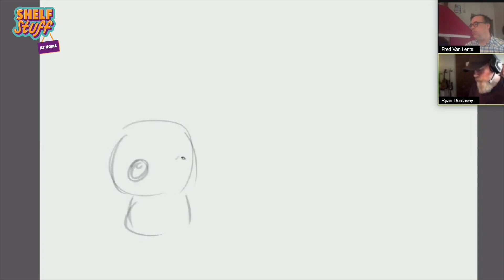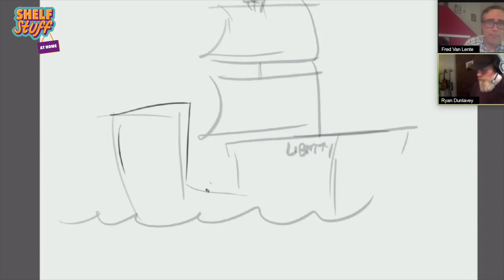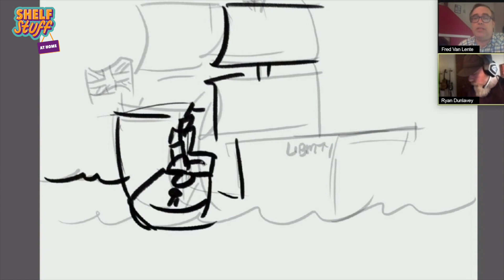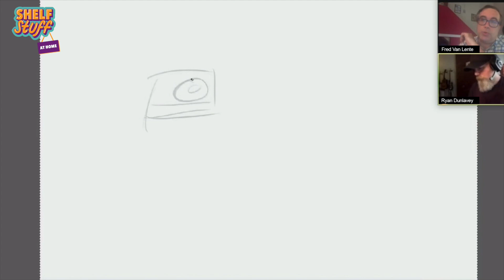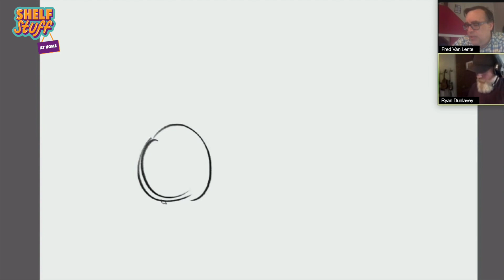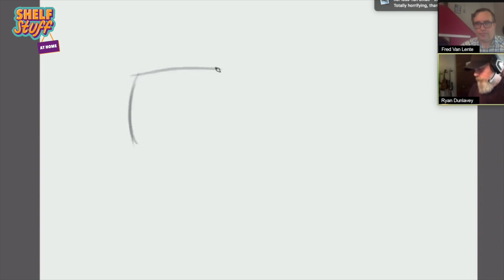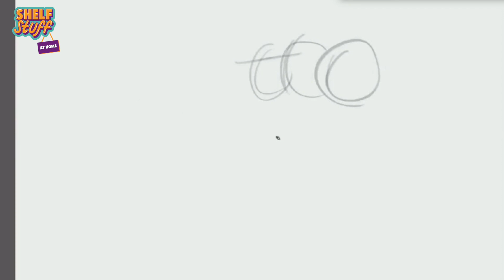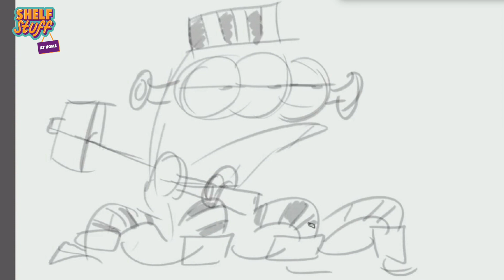Action Presidents: Drawing Challenge! | Fred Van Lente & Ryan Dunlavey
Fred Van Lente and Ryan Dunlavey team up to make Action Presidents, a new graphic novel series where the history is real and the jokes are fake! Today, Fred challenges Ryan to a drawing challenge (featuring Batman as president?) and shares some facts you didn't know about the Action Presidents.

About ACTION PRESIDENTS:
U.S. history comes to life like never before in Action Presidents, a full-color graphic novel series!

Wimpy Kid meets the Who Was... series in these hilarious new graphic novels—where the history is real and the jokes are fake—from New York Times bestselling comic book author Fred Van Lente and award-winning cartoonist Ryan Dunlavey.

Historically accurate and highly entertaining, Action Presidents’ bold and hilarious comic-style illustration is perfect for curious minds, filled with timelines, maps, charts, and more, readers will keep learning until the last page.